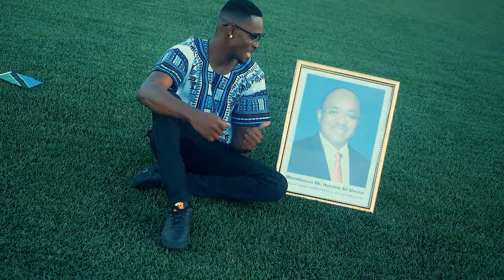Fany Zanzibar Ya Sasa (Official Music Video)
"Zanzibar ya Sasa" celebrates the spirit of progress and transformation in Zanzibar, showcasing the vibrant development across the islands.

Through Fany powerful vocals and soulful rhythms, this song takes listeners on a journey through the region’s advancements in infrastructure, culture, and community. "Zanzibar ya Sasa" is not only a tribute to the growth witnessed by locals but also a message to people worldwide, inviting them to experience the richness and beauty of a modernized Zanzibar.

The song resonates with pride and hope, reminding everyone of the positive changes that continue to shape this unique place.

Video Directed by: Director Mudy Jax
Audio Pruduced by: Fany Entertainment